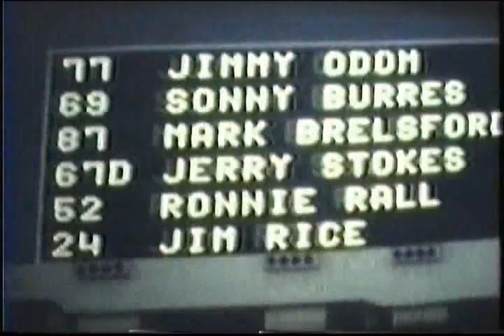Short Track National 1970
Houston Astrodome AMA National Short Track Main Event 1970